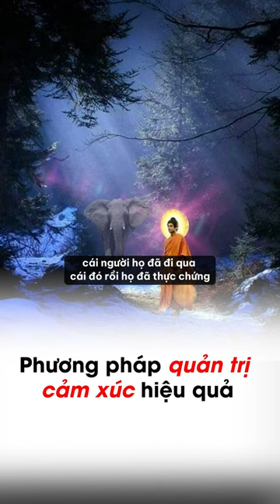Sách tinh hòa về Thiền Quán Tâm | Trần Việt Quân